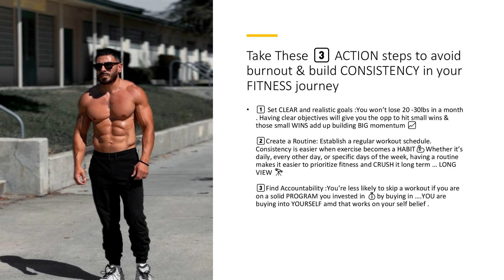The Proof is in the Progress with: Philip James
One of the keys to self improvement in life from a personal and societal perspective is your commitment to yourself. According to transformational coach and fitness enthusiast Philip James:
“I am a True believer that we all are the authors of our life and its up to us to write the greatest story ever told! I’m 35 years young married to my beautiful wife and we have a 2 1/2 year old son together. Most people live an ordinary life due to lack of leaders speaking on possibility, creation and truly living it! We are a thriving Family unit because of brutal honesty and truth.
 I started my initial career at 19 as a hair stylist working in Beverly Hills CA and New York ...working with celebrities , fashion moguls , Television and Film ( through this I met some of the top people, in their respected industry's sharing sometimes hours , gaining insight and perspective into their personal life realizing more often than not they were experiencing outside pleasure without internal love ) making them feel good about their hair was temporary and the outside validation would fade fast , something I experienced all too often .
It wasn't until my wife and I had our son that I realized I was pleasure seeking to escape my current reality as often as I could diving into alcohol and other vices. I hit a hard reality with truth and realized I needed to be more for my wife, son and people, around me. There is a need right now for men and husbands to take accountability to live a purposeful life over a pleasure seeking life. It all starts within; our life is a mirror and not a window. How we view ourselves is how we view the world, and we must be a net positive if we are to see real change in the world. The real change is our daily habits Mindset, Fitness and Nutrition. It's changed my relationship with life, my family, my son and loved ones.
 We are the most connected in love family we know and I want others to experience this feeling too. My mission is to see people WIN at LIFE, that we are all powerful beyond measure and we are one decision away from changing the trajectory of our family tree.”
He joined me this week to tell me more. Instagram: @highestformfitness